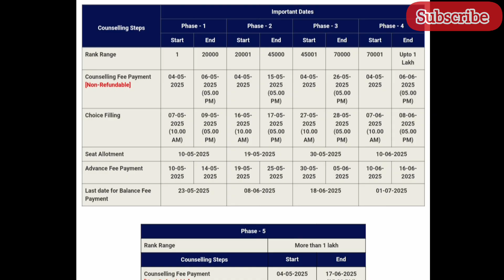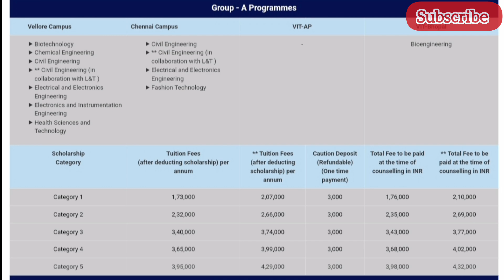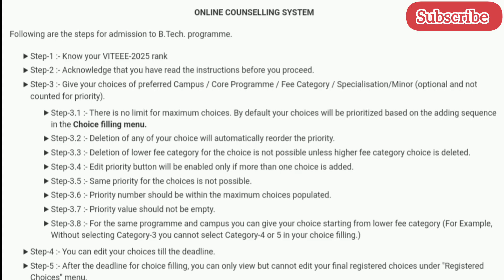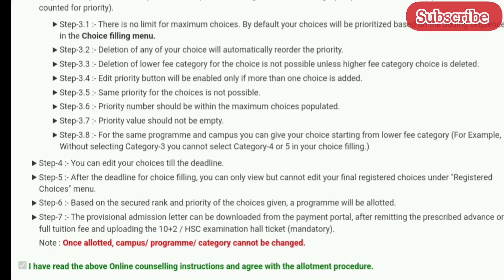VITEEE2025 Counselling details#vitvellore